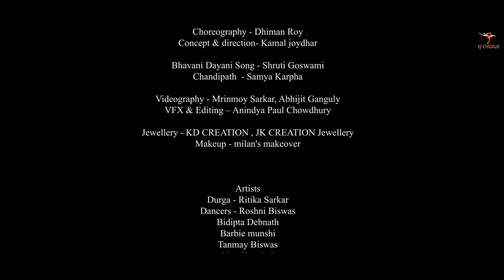MAHISHASURAMARDINI 2024 | MAHALAYA 2024| মহালয়া 2024 | মহিষাসরমর্দিনী | দূর্গা দুর্গতিনাশিনী Durga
মহালয়া
MAHALAYA 2023

মহিষাসরমর্দিনী
MAHISHASURAMARDINI

সনাতন ধর্মে দেবী দুর্গা পরমা প্রকৃতি ও সৃষ্টির আদি কারণ।তিনি শিবের স্ত্রী পার্বতীর উগ্র রূপ, কার্তিক ও গণেশের জননী, এবং কালীর অন্যরূপ। বাংলা মঙ্গলকাব্য গুলোতে এবং আগমনী গানে দুর্গারূপে শিবজায়া হিমালয়দুহিতা পার্বতীর সপরিবারে পিতৃগৃহে অবস্থানের আনন্দময় দিনগুলোর (দুর্গাপূজা) এবং তাঁর বিবাহিত জীবনের অপূর্ব বর্ণনা পাওয়া যায়। মহাদেবী দেবতাদের অনুরোধে দুর্গম অসুরকে বধ করেন তাই দেবী পার্বতী দুর্গা নামে অভিহিত হন।
Goddess Durga Story: Another name for Durga is Durgatinashini which means ‘the one who eliminates suffering’. Her name thus indicates her role as the one who protects her devotees and removes evil from the world.

Choreography - Dhiman Roy
Concept & direction- Kamal joydhar

Bhavani Dayani Song - Shruti Goswami
Chandipath  - Samya Karpha

Videography - Mrinmoy Sarkar, Abhijit Ganguly
VFX & Editing – Anindya Paul Chowdhury

Jewellery - KD CREATION , JK CREATION Jewellery
Makeup - milan's makeover

Artist
Durga - Ritika Sarkar
Dancers - Roshni Biswas
Bidipta Debnath
Barbie munshi
Tanmay Biswas
Ankita Chanda Das
Chantika Bhattacharya
Abhipsha, Sabarna, Ankita, Jayeeta, Rupsa, Kusumitha

Special thanks to Chandan & Sujoy